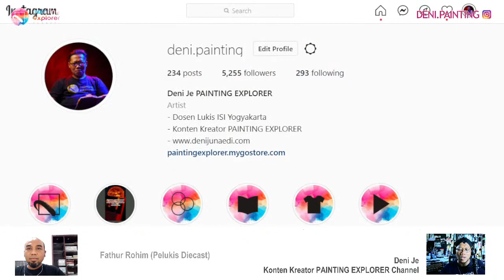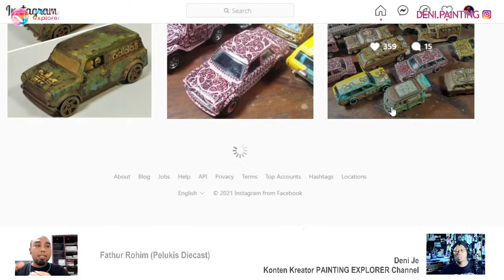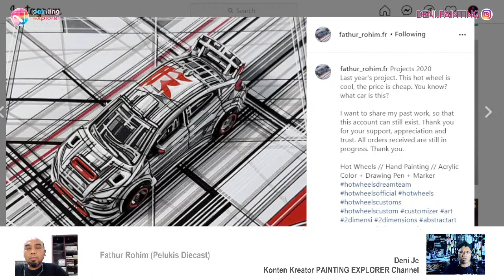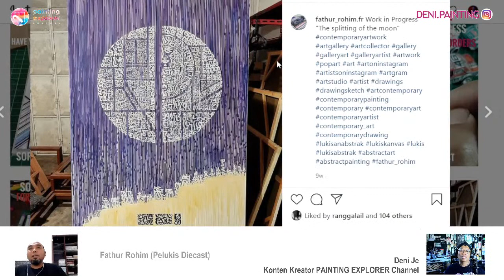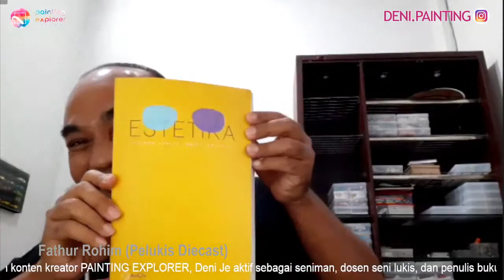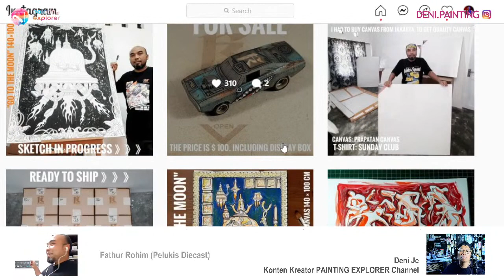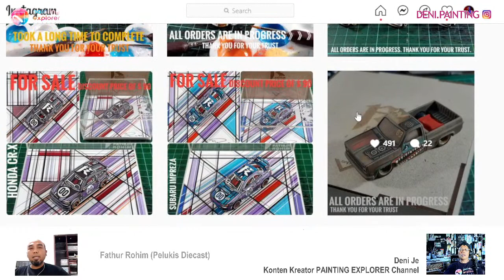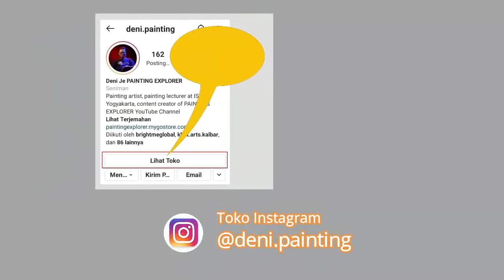CARA MENJUAL KARYA SENI KE LUAR NEGERI [Podcast Seniman: Fathur Rohim]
Seniman ini berhasil menjual karya seninya ke Amerika, Eropa, Jepan, dan berbagai negara lainnya.

Bagaimana cara menjual karya seni ke luar negeri?

Bagaimana cara menjual lukisan ke luar negeri?

Mari kita menyerap ilmu seniman yang memiliki belasan ribu follower di Instagram @fathur_rohim.fr ini.

Ikuti live podcast seniman: Fathur Rokhim di PAINTING EXPLORER YouTube Channel.

Rekan-rekan saya tunggu di live chat, siang ini, 28 Agustus 2021, pukul 13:00

Welcome to PAINTING EXPLORER Channel
Deni Je
Konten Kreator

“mudah hadirkan lukisan di rumah”

Bawa pulang merch PAINTING EXPLORER Channel, kunjungi PAINTING EXPLORER Merchandise. Distro online ini menyajikan berbagai souvenir yang mengaplikasikan lukisan Deni Je, konten kreator PAINTING EXPLORER Channel.

Buku Estetika, kaos PAINTING EXPLORER, sajadah travel, dan merch lainnya, di:
Shopee PAINTING EXPLORER Merchandise

Custom atau pesanan khusus, di:
WA Bisnis 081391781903 (Admin: Sulistyaningsih)